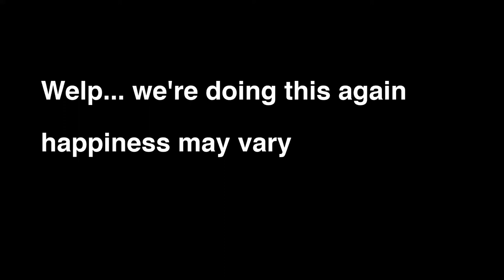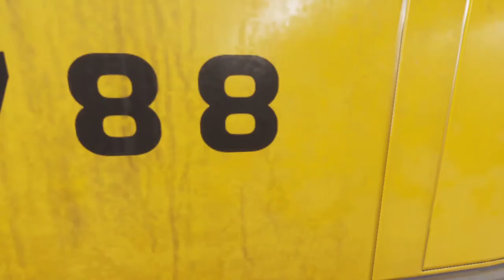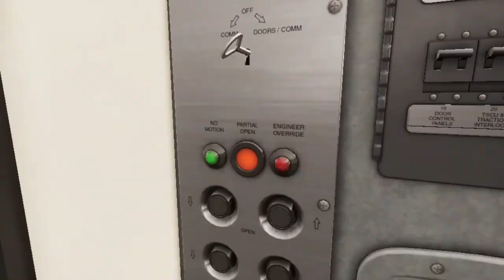Train Sim World 2 HD: Express run from Ronkonkoma to New York Penn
Apparently Yesterday was the day that the Long Island Rail Road was created, and as Such I wanted to make a tribute to its 185th year... good fucking God.

I didn't want to do a basic run from Hempstead to Atlantic or Penn Station in OpenBVE, again, still burned out from OpenBVE Content, and unfortunately Train Simulator doesn't have a LIRR Route yet, and they should get on that soon god dammit.

I've done a video on TSW 2 before, my experience... was not pleasurable, and I'm currently beating up the M3 they released, too be seen in another video, and I'll probably do a bit more Train Sim and Roblox content for a while.